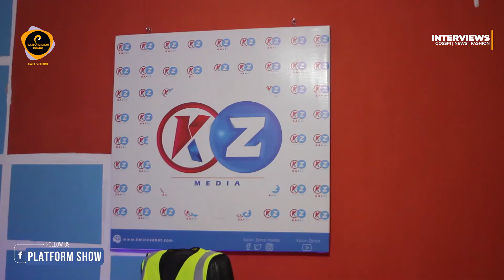Kelvin The Hot afungukua Studio ya kisasa yenye Redio na TV/ awashakuru DJ Pro, Isaac,